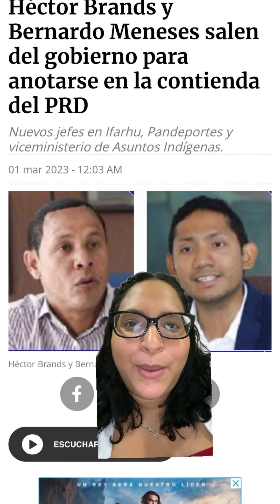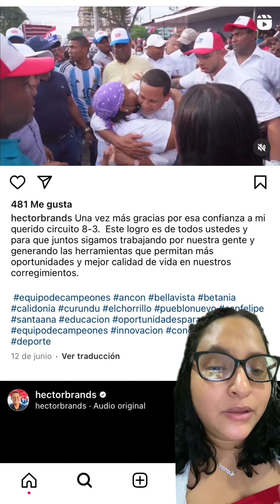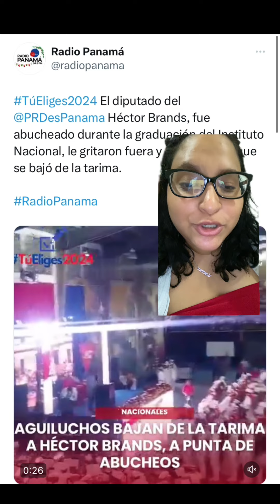Abucheos a Héctor Brands en la Graduación del Instituto Nacional - 27 de diciembre de 2023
Abucheos al Diputado Héctor Brands, el mismo que salió como Diputado, se fue para Pandeportes y volvió para reelegirse!